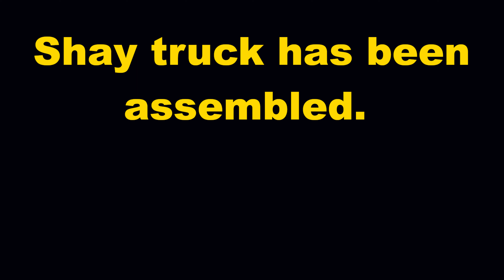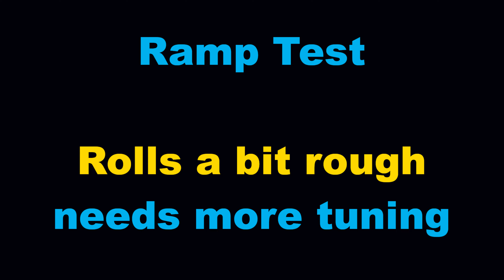OMI brass Shay Truck Tuning N scale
The goal is to get the truck as free rolling as possible.
Note:  the electrical pick-up tabs have not been installed so the friction is as low as it will go.
(sorry for the spelling in the title- face-palm)